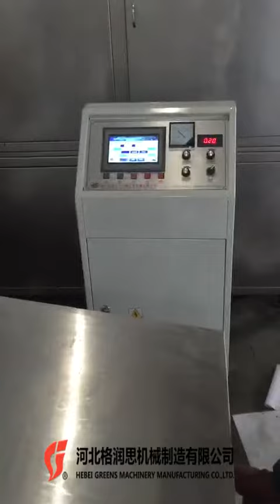transverse cutting machine